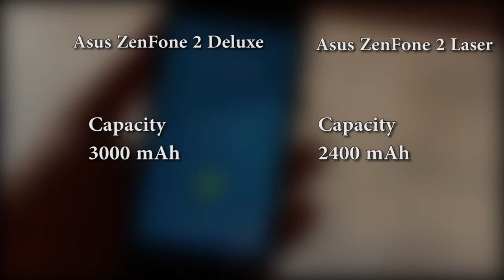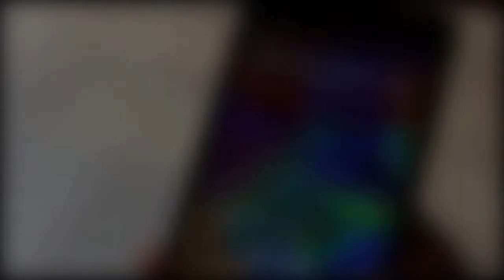Asus ZenFone 2 Deluxe vs Asus ZenFone 2 Laser - Comparison